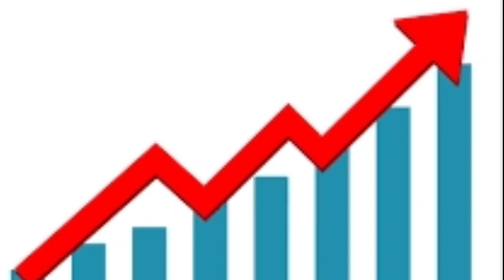WHY DUBAI'S MAN MADE ISLANDS ARE STILL EMPTY??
WHY DUBAI'S MAN MADE ISLANDS ARE STILL EMPTY??edutech